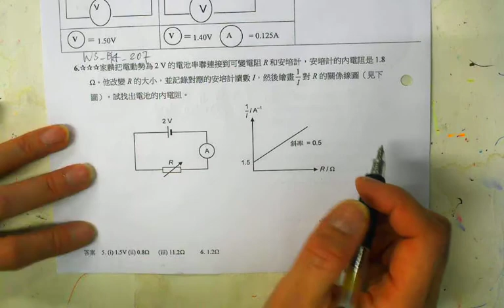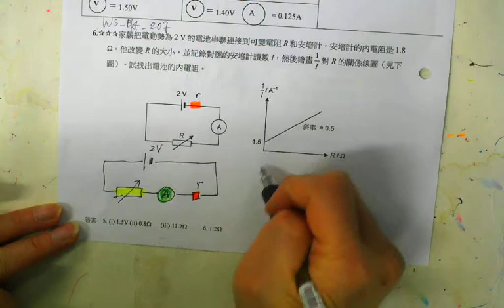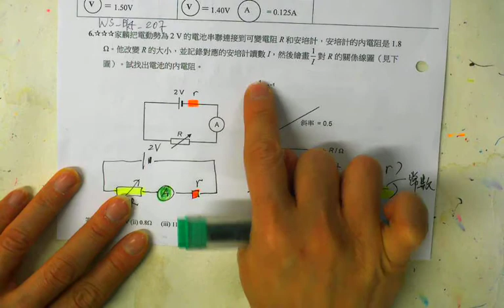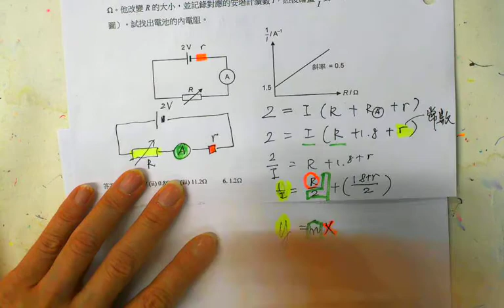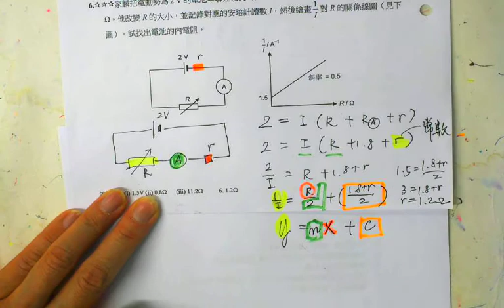WS bk4 207 6 CYT